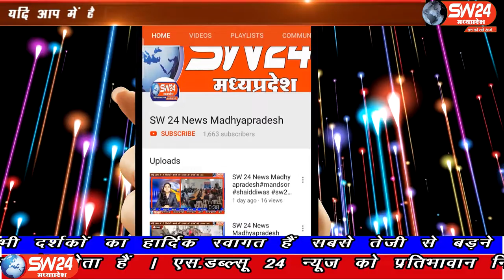SW 24 News Madhyapradesh khargonecorona gogawa3infeactedcorona #16.04.2020gogawa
खरगोन जिले के गोगावा तहसिल में 3 लोगो की कोरोना पॉजिटिव रिपोर्ट आने पर नगर में हाहाकार मच गया। बुधवार को प्राप्त हुई रिपोर्ट के अनुसार गोगावां के जिन 3 लोगों की रिपोर्ट प्राप्त हुई, वे सउदी अरब से आए थे।
गोगावाॅ से इकबाल हकिम की रिर्पोट#sw